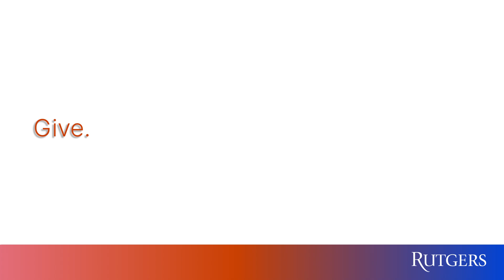Leadership Scholars Pushing the Boundaries of Possibility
Libah Farooqi, IWL Leadership Scholar, Rutgers Business School '24, speaks at the 2023 Anita Ashok Datar Lecture on Women's Global Health featuring Dr. Radhika Coomaraswamy.

The Anita Ashok Datar Lecture on Women's Global Health draws to campus groundbreaking pioneers, researchers, field workers, and activists to explore growing international health challenges and the vital role that the United States and leaders from across the globe must continue to play in addressing them.